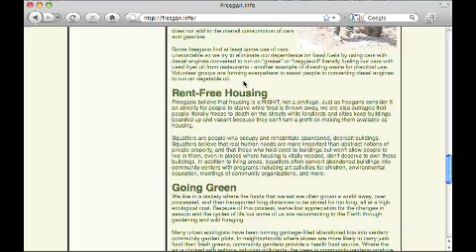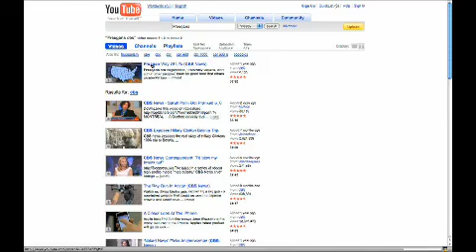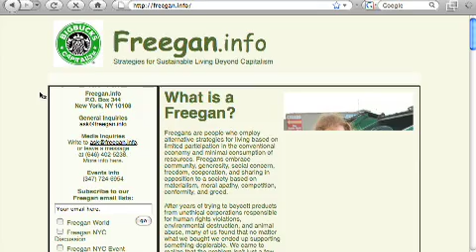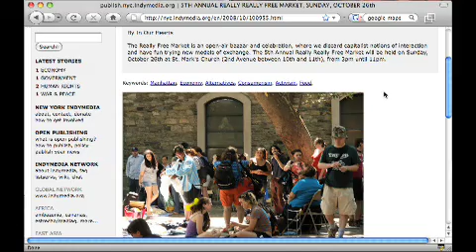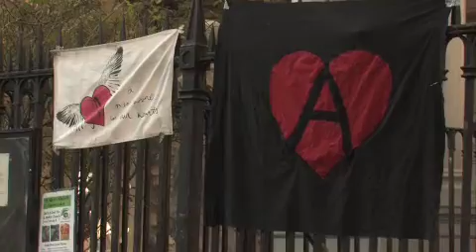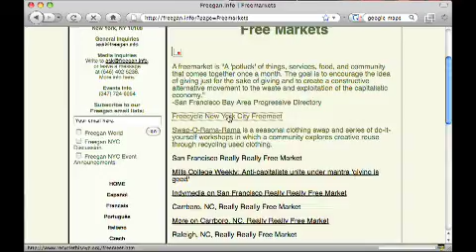Learning Communities: Freegans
published on AfterEd TV, Nov. 7, 2008